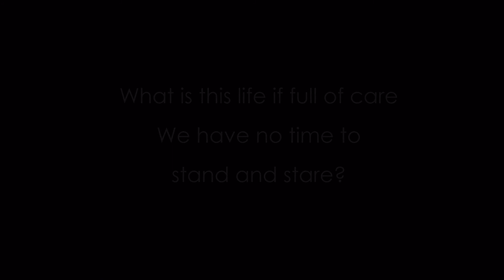Mount Errigal County Donegal Stand & Stare